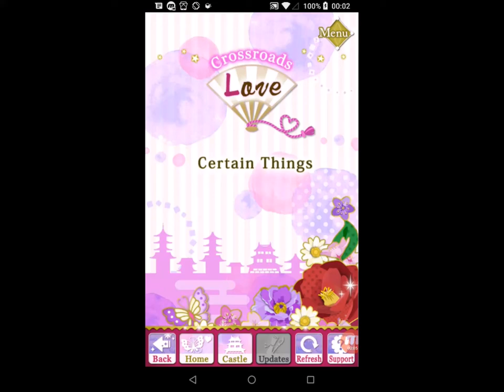Samurai Love Ballad: Date Shigezane Ch 8 5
Editing Issues: Some videos are jumpy or digitally glitchy due to a combination of various reasons like slow computer, inexperienced use of software, & other unknown reasons (Koplayer and Nox Android Emulators, Microsoft Computer, Nox as of March 2018, CamStudio, Mobizen for my main Android Devices). I have attempted to minimize these issues through Movie Maker editing found in the Microsoft App Store. I reviewed the choppier videos in detail for timing & to correct major errors (seen when I cover them up). I did not edit MOST gramatical, wording, & spelling errors. Please comment on any repeated frames or dialog where the timing is off (too short or too long). It will take awhile but I intend to review these & make adjustments to these videos as I have time. I will comment to acknowledge the edit recommendations then comment when I take action. If I do not comment, I did not read the recommendation. My appologies but thanks in advance for these recommendations.

Other:
-Choices made will lead to one ending. I will not post choices for the other endings nor will I post what happens when the other choices are made since (with exteremely few exceptions) Visual Novel writers & publishers don't write truly branching story lines that depend on your choices like Choices' "choose your adventure" novel series. These can be found at walkthrough sites like or just search the series name walkthrough on google. Some publishers like Abracadabra (biggest offender) will not allow for their content to be posted on You Tube nor will they allow walkthroughs of their novels be posted online.  Blahbiddyblah had to take down their Psychixx walkthrough page due to them being jerks about it. I haven't used their apps in awhile now.

-Sound is hit or miss. I've tried recording sound when I first started making these recordings but have found it to be too annoying since a quiet backround environment is required to get something that resembles good quality. For the sound that's already recorded, I'll leave it as is without editing it.  If you hear something that should be silenced, please comment & I'll make the necessary edits. While I love the music in these novels & want to include it in my recordings, it's not important enough to the plotline to continuously silence my pets & children when I'm at home recording. Sometimes the music can be annoying too when there is a scene where the MC has a bad feeling about something. In this case ominous music plays just to get your blood rushing only to find out that it was her friend/boyfriend sneaking up behind her just to say "Boo." For these two reasons, I have decided to leave the music off from recordings I make after Feb 2018. Another note on sound, Mobizen screen recorder for tablets & phones sells a set of headphones for around $25. These will record the internal sound of any android (maybe apple) device you're using to record screen content w/o recording any household sounds. Since I'm notorious for breaking & losing my headphones regularly, I will not purchase them but I've been drooling over them for over a year now.

-I have not completed all routes so the continuations of each storyline will be posted as I finish recording myself reading them. Also the other endings will be posted at a much later date (AT LEAST 6 mos wait) as it takes time to get through to the other endings. Thank you for your patience.

-Community efforts. I would love for others to download these videos to their own computers, make improvements to my edits, & post them on You Tube. My only request is that the Writers & Publishers of the visual novels are given credit & that I be notified of the completion so I may see the edits for myself (just out of curiosity). Thanks in advance for this request.